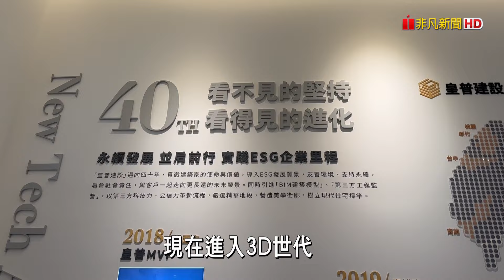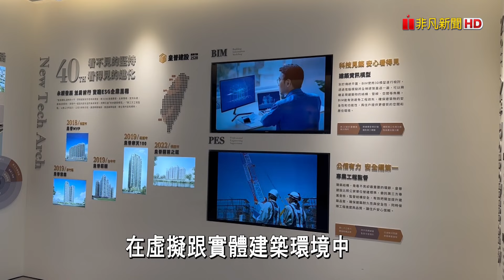【富比士地產王】皇普建設品牌大進化 創新超越業界 導入「BIM+PES」 建築雙指標 只為蓋出值得信賴的房子｜非凡新聞｜陳盈卉